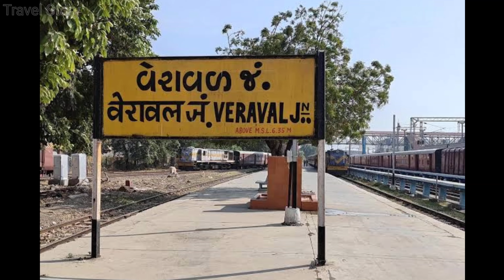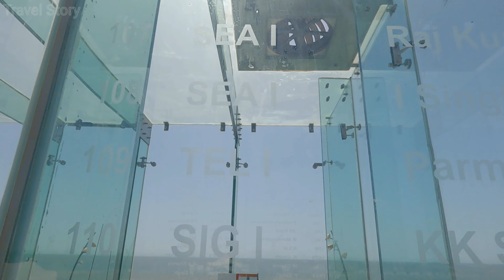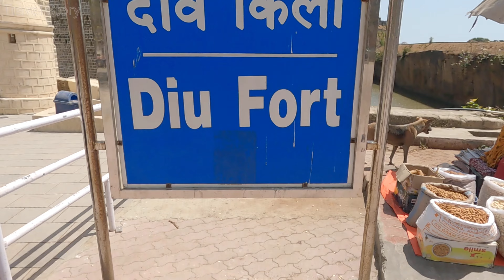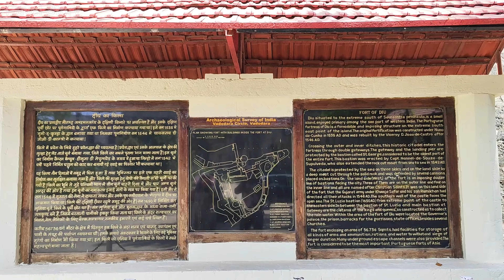Diu (दीव) Tour || Day In Diu || Gujrat Tourism || Diu Island 🏝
Diu also known as Diu Town, is a medieval fortified town in Diu district in the union territory of Dadra and Nagar Haveli and Daman and Diu, India. Diu district is the tenth least populated district of India. The town of Diu lies at the eastern end of Diu Island and is known for its fortress and old Portuguese cathedral. It is a fishing town.
Diu is a stunning island. its pristine beaches, historical architecture, and vibrant culture. With a blend of Portuguese heritage and Indian traditions, Diu offers visitors a unique experience.

Beaches: Nagoa Beach and Jampore Beach are perfect for relaxation and water sports.

Fortresses: Diu Fort showcases impressive architecture and offers panoramic views of the sea.

Churches: The Church of St. Paul features intricate woodwork and beautiful altars.

Local Cuisine: Enjoy delicious seafood and local delicacies at various eateries.

Whether you're looking for adventure, history, or simply a serene getaway, Diu has something for everyone. Explore this hidden gem and uncover its beauty!

जिसे दीव टाउन के नाम से भी जाना जाता है , भारत के दादरा और नगर हवेली और दमन और दीव के केंद्र शासित प्रदेश में दीव जिले में एक मध्ययुगीन किलाबंद शहर है । दीव जिला भारत का दसवां सबसे कम आबादी वाला जिला है । दीव शहर दीव द्वीप के पूर्वी छोर पर स्थित है और अपने किले और पुराने पुर्तगाली गिरजाघर के लिए जाना जाता है । यह एक मछली पकड़ने का शहर है।
दीव एक अद्भुत द्वीप है, जो अपनी सुंदर beaches, ऐतिहासिक वास्तुकला और जीवंत संस्कृति के लिए जाना जाता है। पुर्तगाली विरासत और भारतीय परंपराओं का मिश्रण, दीव आगंतुकों को एक अनोखा अनुभव प्रदान करता है।

बीच: नागोआ बीच और जामपोर बीच विश्राम और जल क्रीड़ा के लिए आदर्श हैं।

किले: दीव किला शानदार वास्तुकला के साथ-साथ समुद्र के विस्तृत दृश्य भी पेश करता है।

चर्च: सेंट पॉल चर्च में जटिल लकड़ी का काम और खूबसूरत वेदी हैं।

स्थानीय व्यंजन: विभिन्न रेस्तरां में स्वादिष्ट समुद्री भोजन और स्थानीय delicacies का आनंद लें।

यदि आप रोमांच, इतिहास या केवल एक शांतिपूर्ण छुट्टी की तलाश में हैं, तो दीव में हर किसी के लिए कुछ न कुछ है। इस छिपे हुए रत्न का अन्वेषण करें और इसकी सुंदरता का आनंद लें!